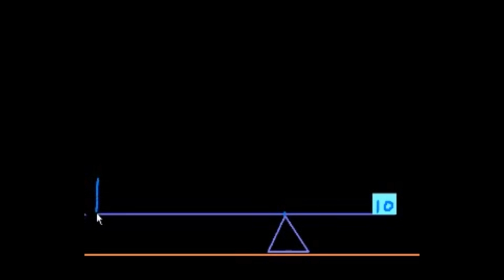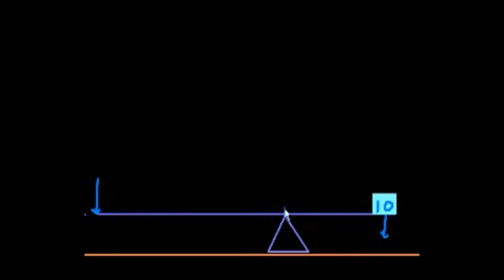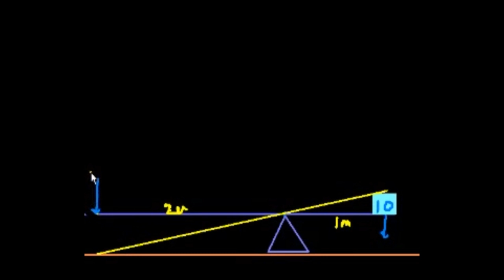Mekanik Avantaj (Kuvvet Kazancı) - (1. Bölüm) (Fizik)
KhanAcademyTurkce